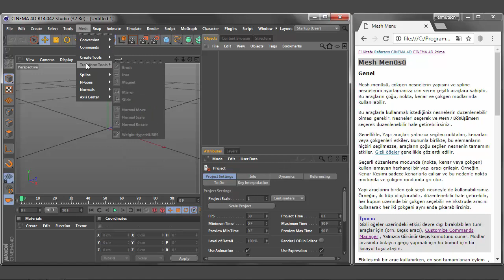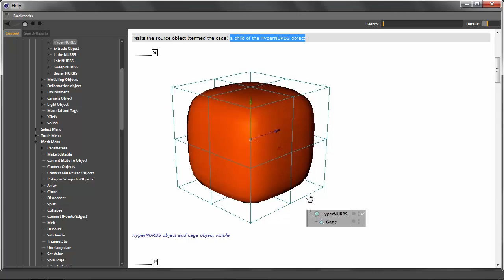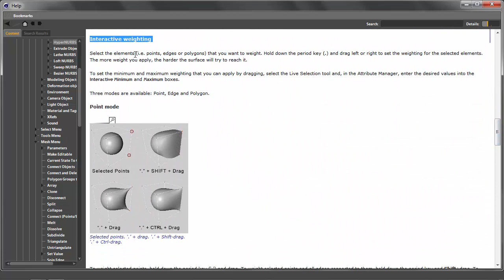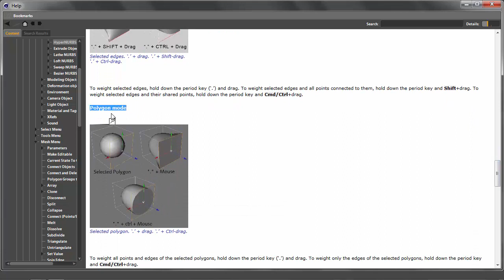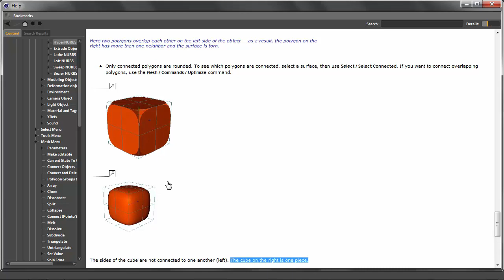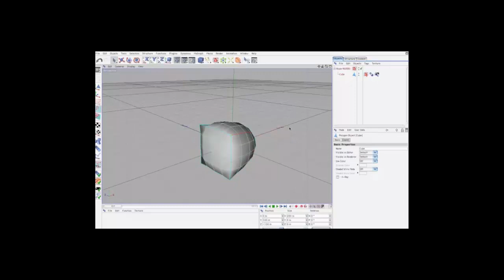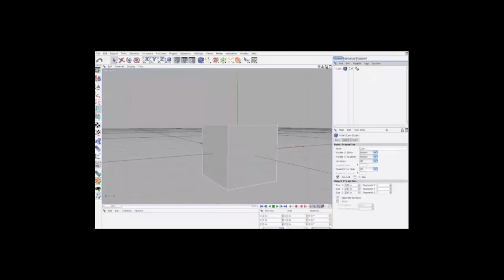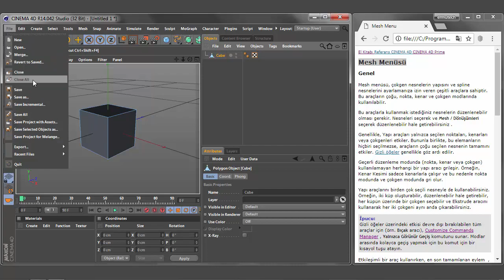102-CİNEMA 4D örgü mesh menü transform tools